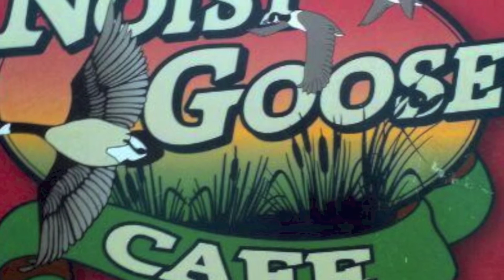Noisy Goose Cafe-Palmer Alaska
We hope that you have enjoyed your visit with us, and will join us again soon. Take time to look around before you go and you will probably find a sign that either fits you or someone you know. If not, just as one of the waitresses, she will undoubtedly be able to assign one to you. Join us on Facebook
It has been our privilege and honor to serve the people of the Matanuska Valley as well as the many visitors who come here. We greatly look forward to all the years and stories yet to come and friendships yet to be made.
On behalf of Bill and Glenda Nafus and all of us here at The Noisy Goose; Thank you!!